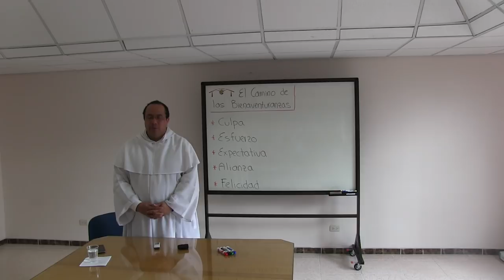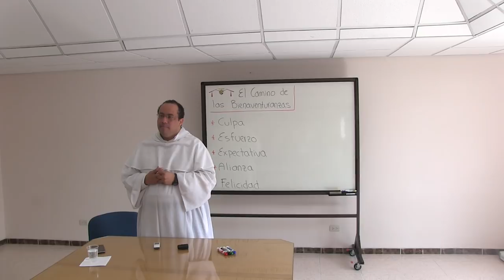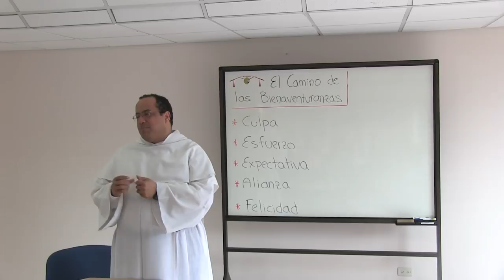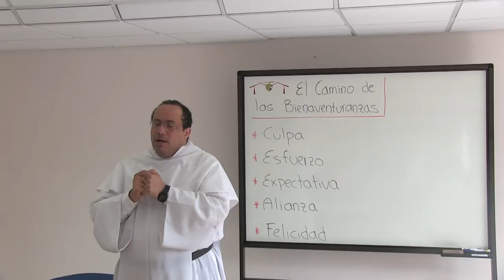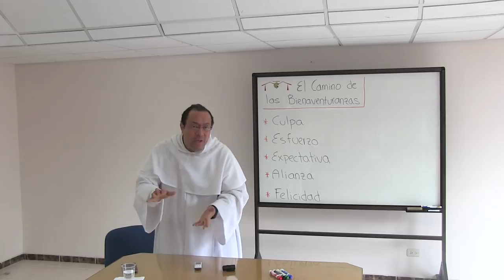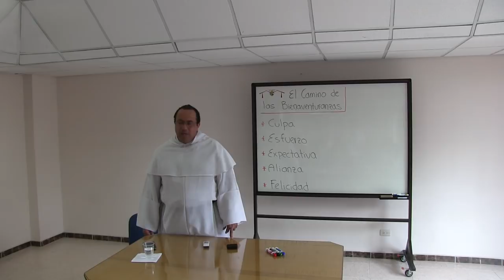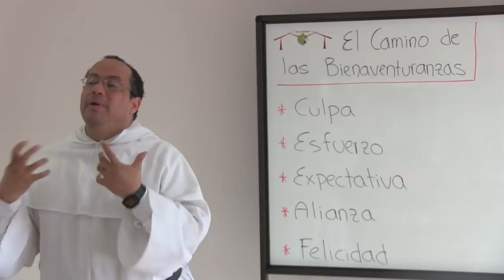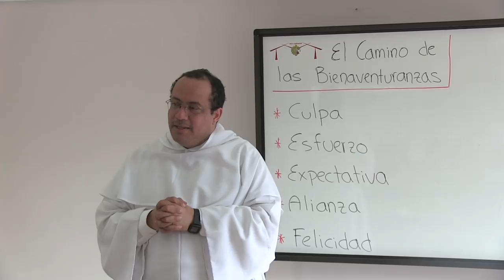El camino de las bienaventuranzas